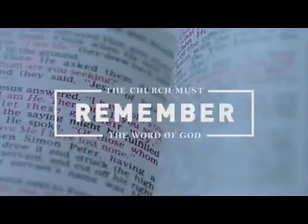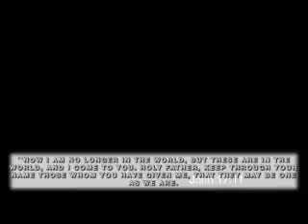Nothing But the Truth - Part 4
Sunday morning service June 26, 2022
Pastor Daring Beller